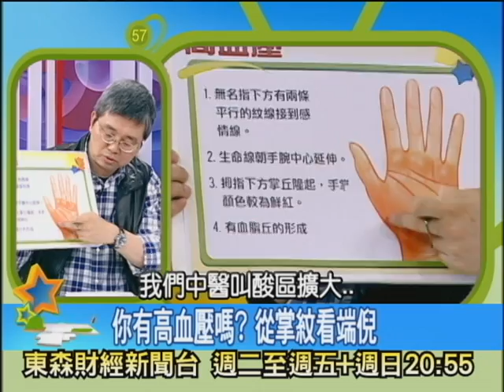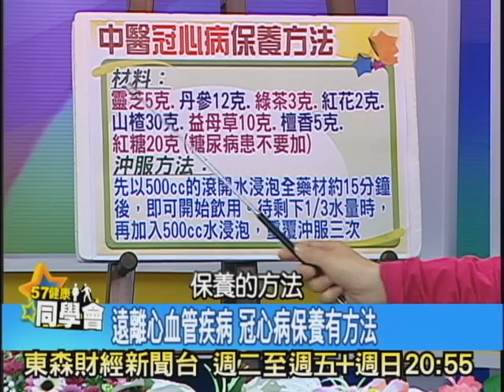57健康同學會嚴選#426 2011.11.30 掌紋看健康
從「掌紋」可以知道可能罹患冠心病、
高血壓和糖尿病，
這是真的嗎？

你知道中醫怎麼看生命線、智慧線、
感情線等掌紋三線？
手掌上的紋路會因為運動而消除嗎？
感情線的紋路可以看出心臟是否健康？
中醫師樓中亮，
這集要教您從掌紋八卦區看出您的健康情況！

除此之外，節目中也會分享：冠心病、高血壓
和糖尿病的保養方法，千萬別錯過！

來    賓：
保健室主任 潘懷宗：藥理學教授
中醫師 樓中亮
５年９班  洪素卿：資深醫藥記者